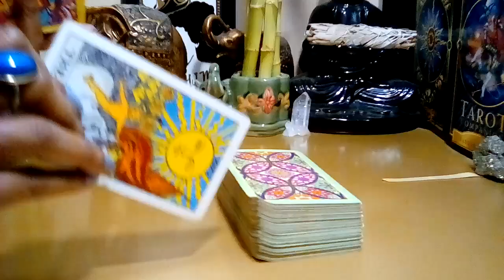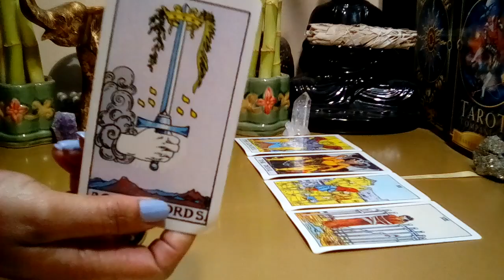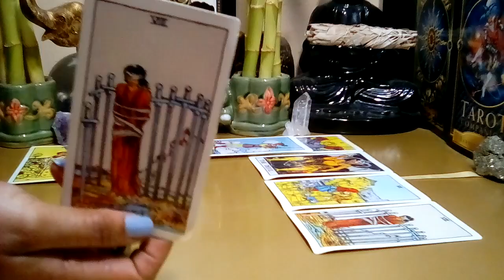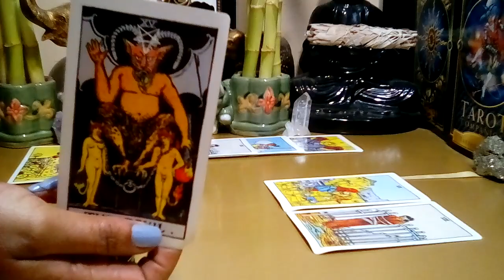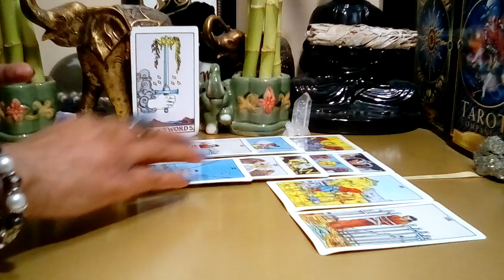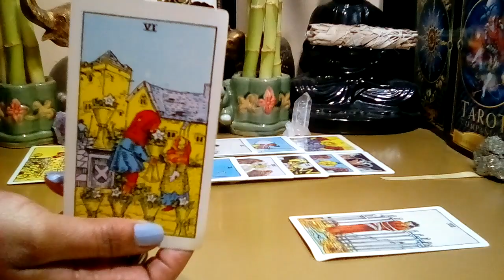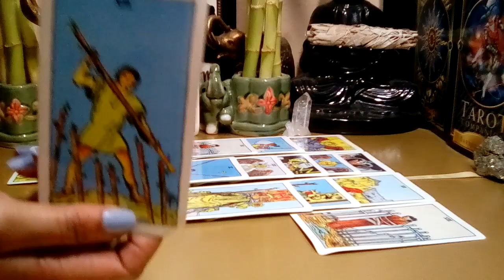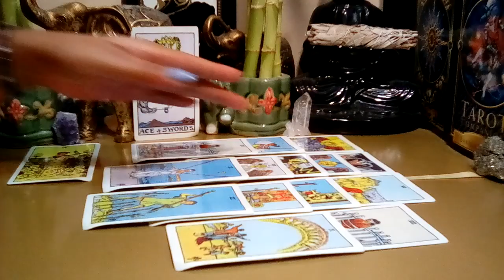Taurus September 2022 (18-24) **Shocking Revelation! Wild Accusations!** (Peek At Your Partner)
Taurus September 2022 Tarot Love Reading.

Decks Used:
Cosmic Tarot
Crystal Visions
The Pictorial Key
Rider-Waite Tarot